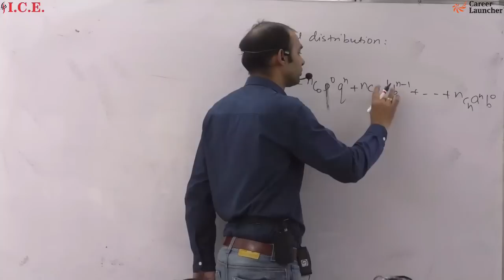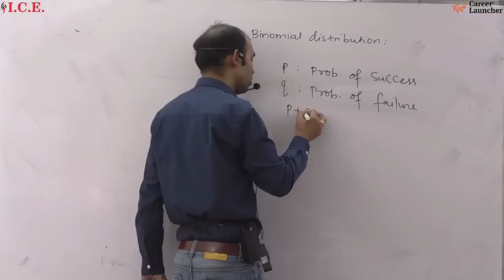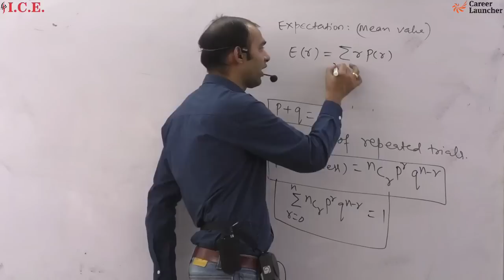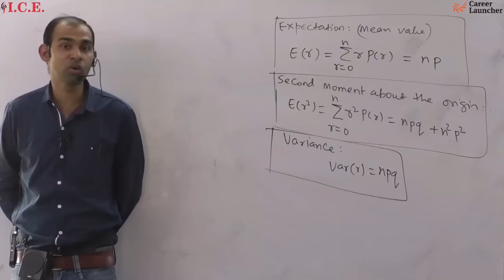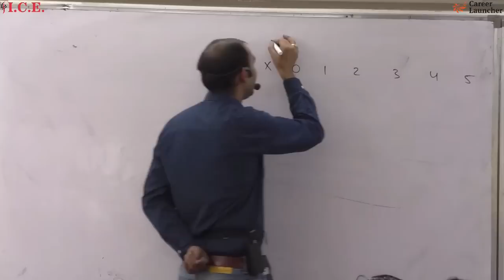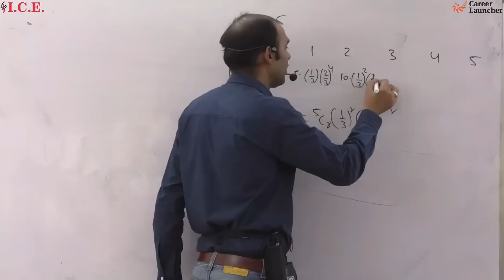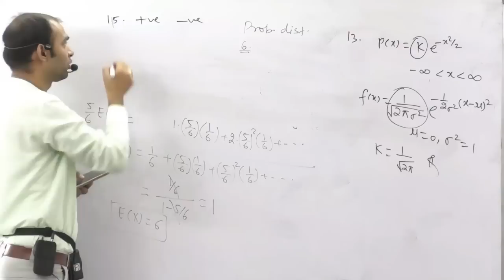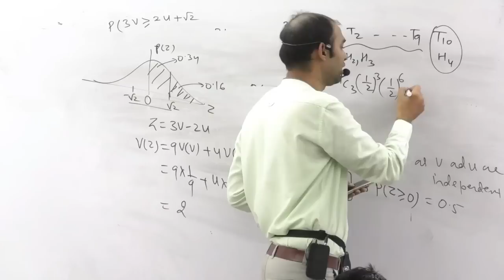Binomial Probability Distribution | Engineering Mathematics | Mr. Kundan P. Kumar | ICE GATE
This content helps to understand Binomial probability distribution, its mean, median, mode with Gate examples.